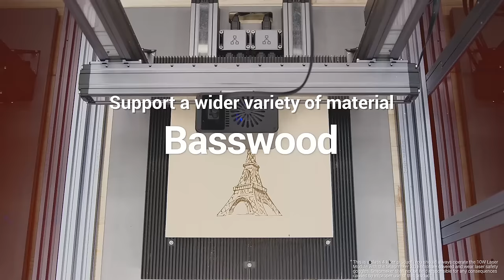Introducing Snapmaker 2.0: Simple, Smart and Sophisticated 3-in-1 on your desktop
Get ready to revolutionize your creative journey with Snapmaker 2.0! Imagine a 3D printer that you can upgrade and customize. Snapmaker is more than just a series of machines. It’s a system of powerful modules and add-ons for creative people like you. You can enjoy a lot of new features simply by getting the new modules or new kits.